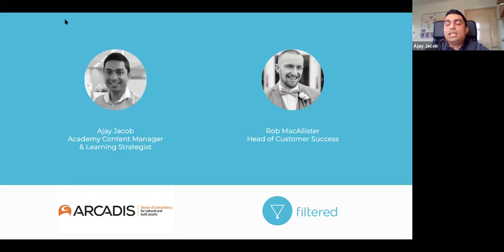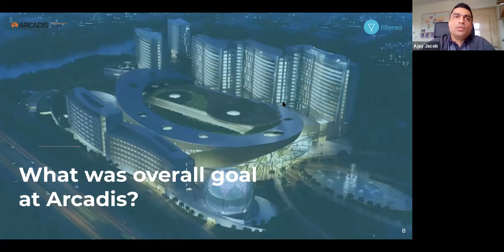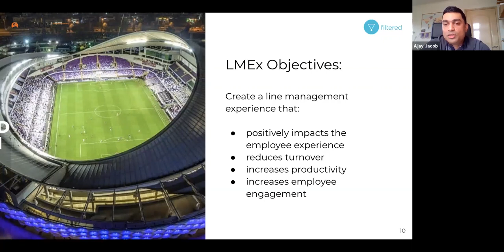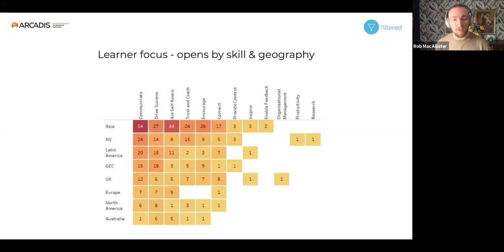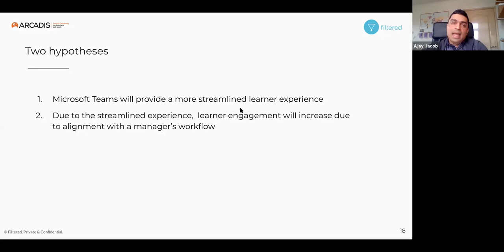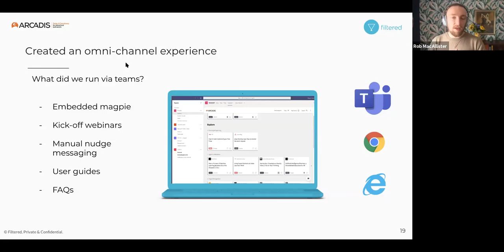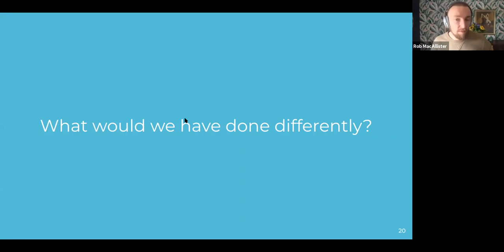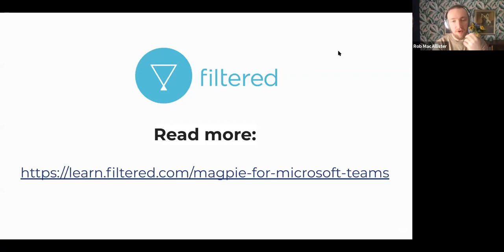Leadership development and digital transformation with Microsoft Teams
How do you make leadership development relevant to managers already battling to get the most out of new workplace technology? You need to use a multi-channel approach to reach your people where they already are. Increasingly, this is Microsoft Teams.

Watch this webinar recording from Filtered's Head of Customer Success, Rob MacAllister and Global Learning Experience Manager at Arcadis, Ajay Jacob, to find out:

- How to combine important business change programmes with MS Teams adoption
- How you can curate from existing resources to kick-start a self-directed development community
- The role of recommended articles, videos and PDFs alongside formal pathways
- How to get beyond ‘build it and they will come’: a multichannel approach to learning